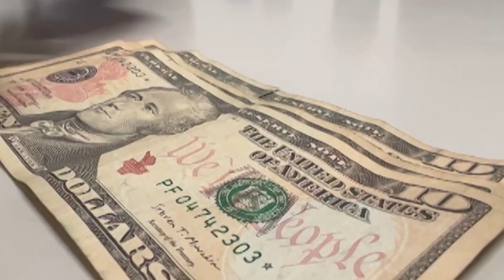Milagro Navas se pronunció sobre la auditoria de la CCR y la busqueda por la reelección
Milagro Navas, alcaldesa de Antiguo Cuscatlán, se pronunció ante las acusaciones por malversación de fondos.